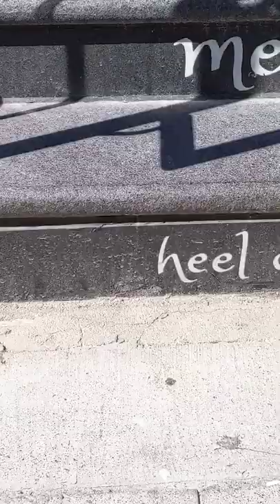maxzilch384 Shorts (192) 4K 2160p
Yorkville At the Rock Village of Yorkville Park Toronto August 24th, 2019, Summer Music in the Park Linda Carone 8